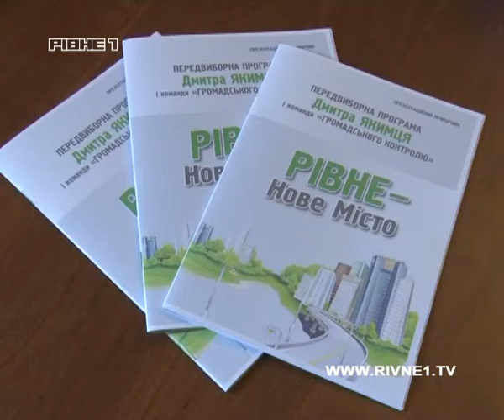Всеукраїнське об'єднання "Громадський контроль" та Громадський рух "Народний контроль" об'єдналися